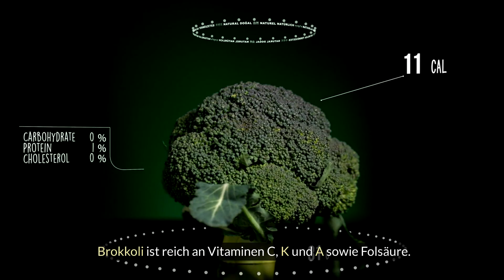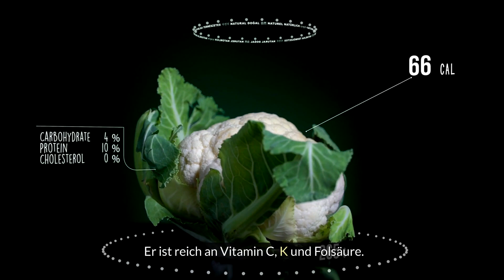🌱 "März-Gartenplanung: 19 Must-Have Pflanzen für Hochbeet & Freiland" 🌼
Willkommen zurück auf unserem Kanal, wo es heute um das Erwachen des Gartens im März geht! Der Frühling ist eine aufregende Zeit für alle Gärtner, und um euch den Start zu erleichtern, habe ich eine Liste von 19 Pflanzen zusammengestellt, die ihr jetzt pflanzen solltet.

Erbsen: Erbsen sind kältetolerant und können bereits gepflanzt werden, wenn der Boden bearbeitbar ist. Sie bevorzugen einen sonnigen Standort und gut durchlässigen Boden. Erbsen sind reich an Proteinen, Vitaminen A, B, C und K sowie Mineralien wie Eisen und Magnesium. Eine Stütze für Ranken erhöht den Ertrag.

Spinat: Spinat keimt am besten bei kühlen Temperaturen und sollte in einem Bereich mit voller Sonne bis Halbschatten gepflanzt werden. Er ist reich an Eisen, Magnesium und den Vitaminen A, C und K. Spinat benötigt regelmäßige Bewässerung, um ein schnelles Wachstum zu fördern.

Radieschen: Radieschen sind ideal für Anfänger, da sie einfach zu kultivieren sind und schnell wachsen. Sie bevorzugen sonnige Standorte und lockeren, nährstoffreichen Boden. Radieschen enthalten Vitamin C und sind gut für die Verdauung.

Karotten: Karotten keimen bei kühleren Temperaturen und benötigen tief gelockerten Boden ohne Steine. Sie sind reich an Beta-Carotin (Vitamin A) und bevorzugen vollsonnige Standorte. Regelmäßige, gleichmäßige Bewässerung fördert ein gleichmäßiges Wachstum.

Salate: Salatpflanzen, wie Kopfsalat oder Rucola, kommen gut mit kühleren Temperaturen zurecht. Sie bevorzugen einen sonnigen bis halbschattigen Standort und feuchten, nährstoffreichen Boden. Salate sind reich an Vitaminen A und C sowie Folsäure.

Kohlrabi: Kohlrabi ist frostresistent und wächst am besten in voller Sonne. Er benötigt einen nährstoffreichen, gut durchlässigen Boden und regelmäßige Bewässerung. Kohlrabi ist eine gute Quelle für Vitamin C und Kalium.

Zwiebeln: Steckzwiebeln können im März gesetzt werden und benötigen einen sonnigen Standort mit lockerem, nährstoffreichem Boden. Zwiebeln sind reich an Vitamin C, Biotin, Mangan und sind bekannt für ihre antibakteriellen Eigenschaften.

Knoblauch: Knoblauch bevorzugt kühles Klima für die Anfangsphase und benötigt einen sonnigen Standort mit gut durchlässigem Boden. Er ist reich an Vitamin C, B6, Mangan und hat antibakterielle sowie antivirale Eigenschaften.

Mangold: Mangold kann in kühleren Temperaturen gepflanzt werden und bevorzugt einen sonnigen bis halbschattigen Standort. Er ist reich an Vitaminen K, A und C sowie Mineralien wie Magnesium und Eisen. Mangold benötigt regelmäßige Bewässerung.

Petersilie: Petersilie kann schon früh im Jahr gesät werden und bevorzugt einen sonnigen bis halbschattigen Standort mit feuchtem, nährstoffreichem Boden. Sie ist reich an Vitamin C, K und Eisen. Petersilie sollte regelmäßig geerntet werden, um das Wachstum zu fördern.

Dill: Dill ist kältetolerant und kann in voller Sonne bis Halbschatten gepflanzt werden. Er benötigt gut durchlässigen, nährstoffreichen Boden. Dill ist eine gute Quelle für Vitamin C, Mangan und Eisen.

Brokkoli: Brokkoli bevorzugt kühleres Wetter und sollte in voller Sonne gepflanzt werden. Er benötigt regelmäßige Bewässerung und einen nährstoffreichen Boden. Brokkoli ist reich an Vitaminen C, K und A sowie Folsäure.

Blumenkohl: Ähnlich wie Brokkoli bevorzugt Blumenkohl kühleres Klima und volle Sonne. Er ist reich an Vitamin C, K und Folsäure. Blumenkohl benötigt einen nährstoffreichen Boden und regelmäßige Bewässerung.

Feldsalat: Feldsalat ist sehr frostresistent und kann in voller Sonne bis Halbschatten angebaut werden. Er ist reich an Vitamin C, B6, Eisen und Omega-3-Fettsäuren. Feldsalat benötigt einen feuchten, nährstoffreichen Boden.

Pastinaken: Pastinaken keimen bei kühleren Temperaturen und benötigen einen tief gelockerten, steinfreien Boden. Sie sind reich an Ballaststoffen, Vitamin C und Folsäure. Pastinaken bevorzugen einen sonnigen Standort.

Frühlingszwiebeln: Frühlingszwiebeln können früh im Jahr gepflanzt werden und bevorzugen einen sonnigen bis halbschattigen Standort mit feuchtem, gut durchlässigem Boden. Sie sind reich an Vitamin C und Schwefelverbindungen.

Rote Beete: Rote Beete kann Ende März gesät werden und bevorzugt einen sonnigen Standort mit nährstoffreichem, tief gelockertem Boden. Sie ist reich an Folsäure, Eisen und Antioxidantien.

Buschbohnen: Buschbohnen sollten Ende März unter Schutz gepflanzt werden. Sie bevorzugen warme Temperaturen, volle Sonne und gut durchlässigen Boden. Buschbohnen sind eine gute Quelle für Protein, Fasern, Vitamin B und Eisen.

Kartoffeln: Kartoffeln können spät im März gepflanzt werden, wenn der Boden frostfrei ist. Sie bevorzugen einen sonnigen Standort und locker gelockerten, tiefen Boden. Kartoffeln sind eine gute Kohlenhydratquelle und enthalten Vitamin C, B6 und Kalium.